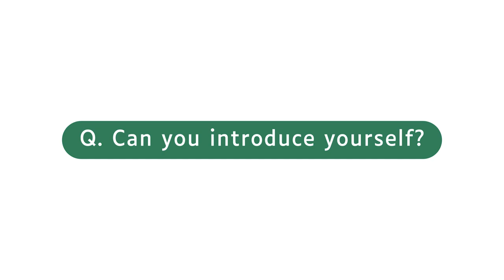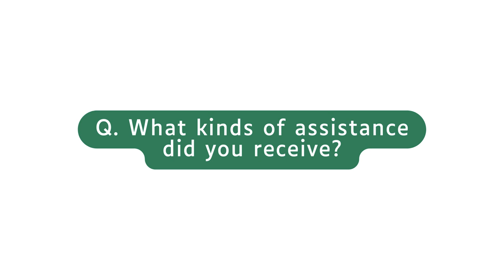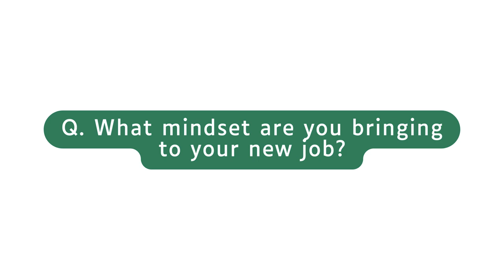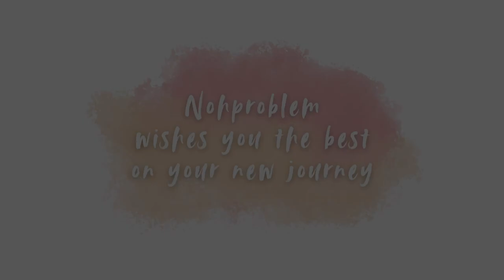EP#3 | Moving to Canada at 67 Years (ENG)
Take a look at Seung Ho's story regarding his journey to Canada at 67 years old! He was recently employed in BC as a Light Duty Cleaner.

FB Group (Find Canadian Jobs!)

📍Address | 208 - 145 Keefer st, Vancouver, British Columbia, V6A1X3